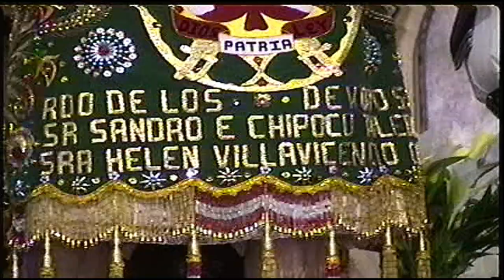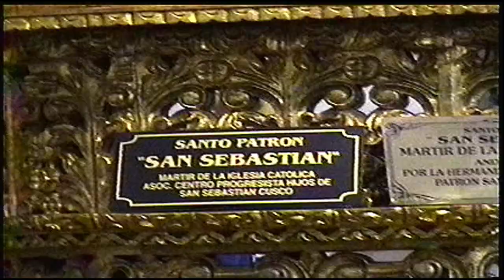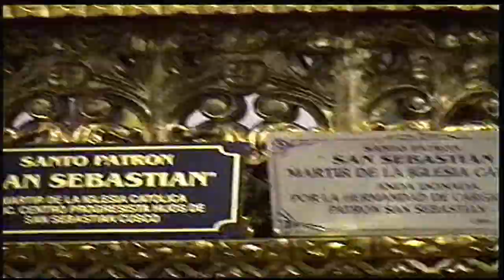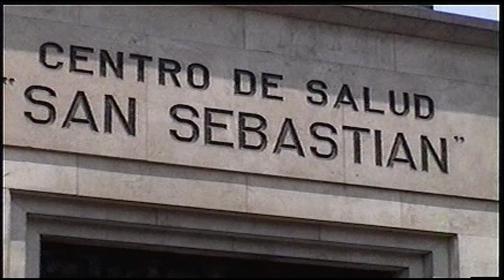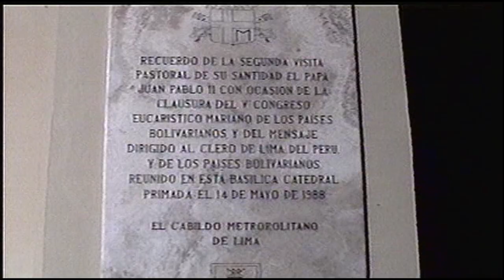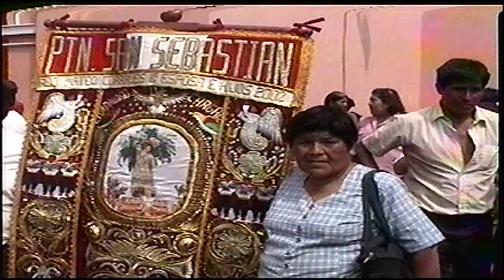new movie 6 san sebastian cuzco movie